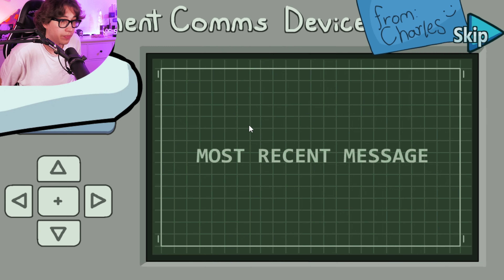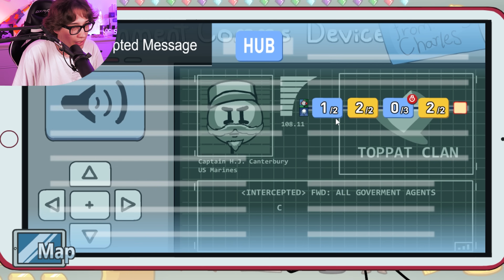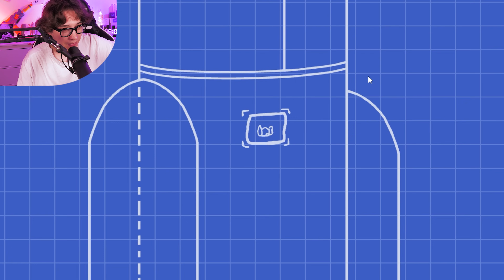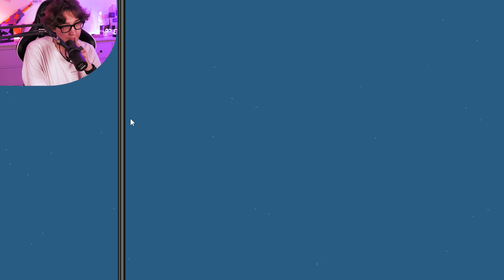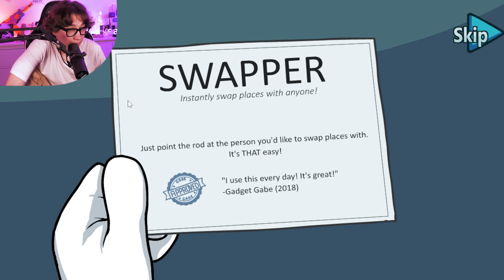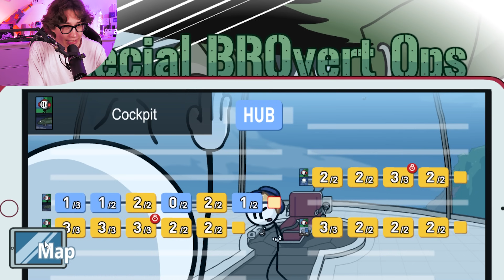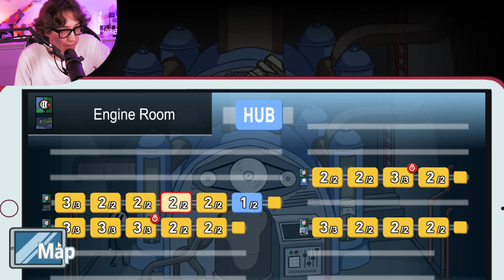POSLEDNÍ HENRY STICKMIN? 🥺😭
🎥🎤💡Technika:
Panasonic HC-X2000E
Shure SM7B

✂️Programy:
Adobe Premiere Pro
OBS
Audacity